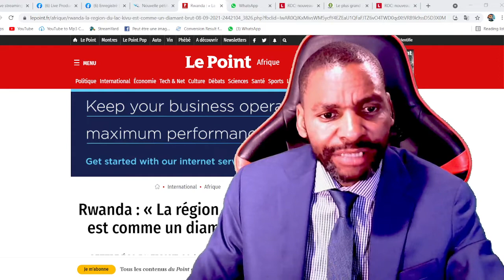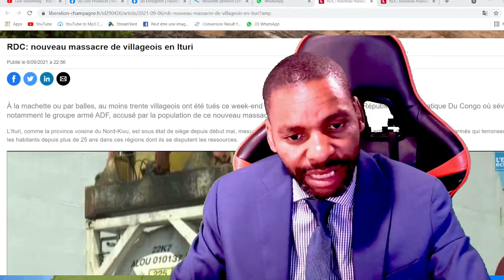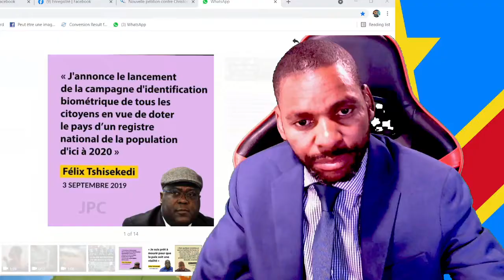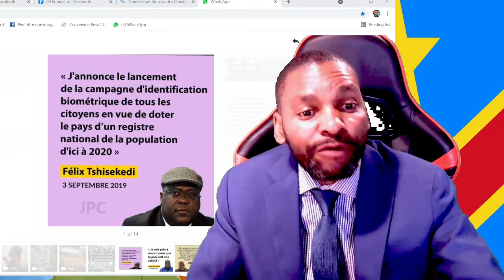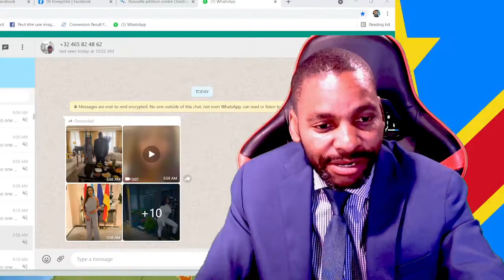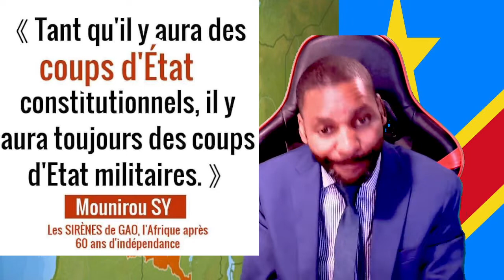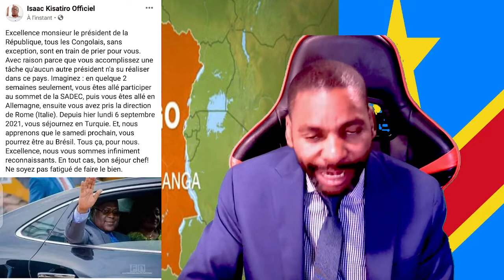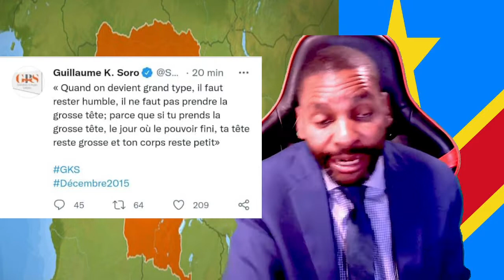FELIX TSHISEKEDI NA TURQUIE AYOKISI BA CONGOLAIS SONI MAKASI NA KINDUMBA NAYE NENETTE AKOTI MAKAMNGU